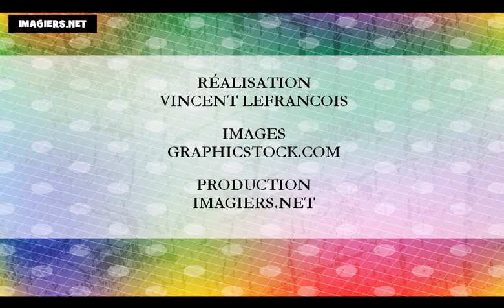រៀន ភាសាបារាំង = ខែ នៃឆ្នាំនេះ